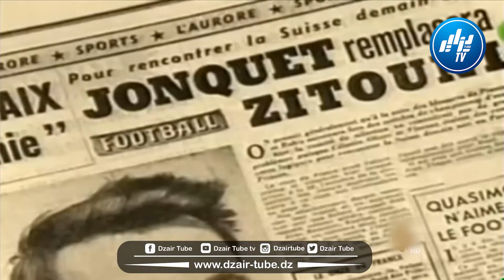شاااهد.. تقرير رائع.. فريق جبهة التحرير الوطني... سلاح ثوري رياضي ساهم في تدوين القضية الجزائرية